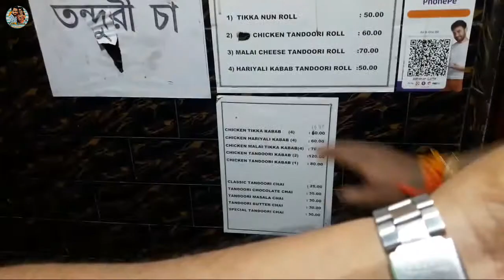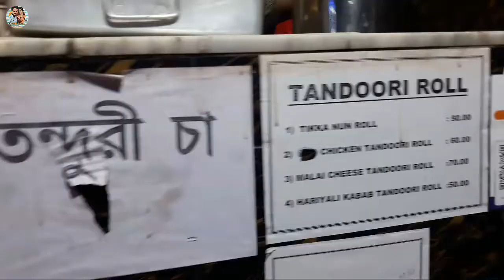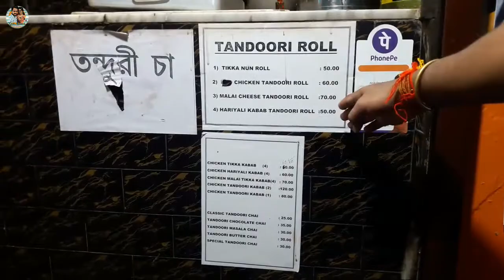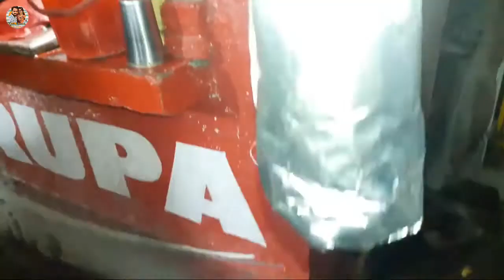18 inch oil free jumbo roll 😱| তেল ছারা নাকি রোল || এই jumbo roll খেয়ে আমার just মন ভরে গেল ।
18 inch oil free jumbo roll 😱| তেল ছারা নাকি রোল || এই jumbo roll খেয়ে আমার just মন ভরে গেল ।

বন্ধুরা সবাই কেমন আছো আশা করি সবাই ভালো আছো আর সুস্থ আছো ।।

🔶18 inch oil free jumbo roll 😱

হ্যাঁ ঠিকই শুনেছ

        আজ তোমাদের এমন একটা দোকানের খোঁজ দেবো যেখানে 18 inch jumbo roll পাওয়া যায় তাও আবার নাকি তেল ছারা ।।

খাবার কেমন কোথায় exact location

সমস্ত কিছু যানতে ভিডিও টা পুরোটা দেখতে হবে ।।

Shop name - Tandoori house

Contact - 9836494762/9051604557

আর

Video টা ভালো লাগলে

Biswajit

Sonali